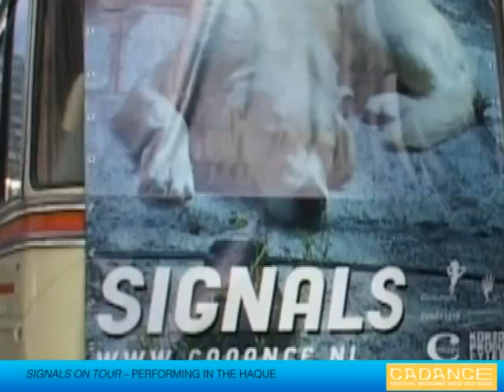CaDance Festival 2008 - WORK IN PROGRESS VIDEO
Choreografen, dansers, componisten, muzikanten, zangers, productieleiders, marketingteams, vrijwilligers. Al maanden is het Cadance Festival voor hen 'work-in-progress'.

Tijdens deze intensieve voorbereidingen krijgt u een zeer bijzonder kijkje in de wereld van de dans. Hoe gaan choreografen te werk bij de voorbereiding van zo'n groot festival? Hoe instrueren zij hun dansers? Hoe werken dansers mee aan het concept van de voorstelling? Dit jaar worden al uw vragen beantwoord in de speciale CaDance Festival WORK IN PROGRESS video!

Video en montage: Josanne Buiting